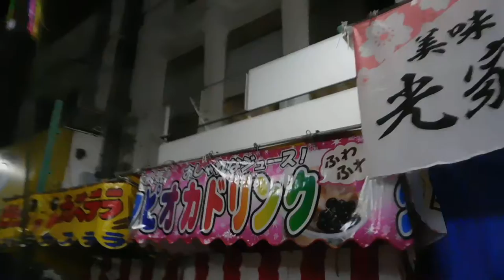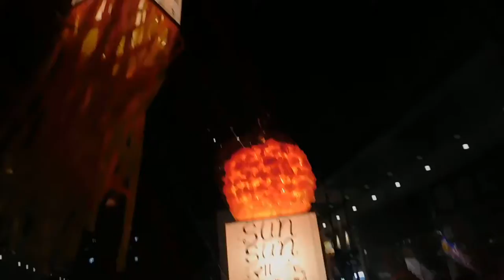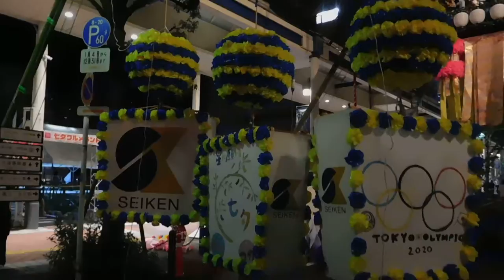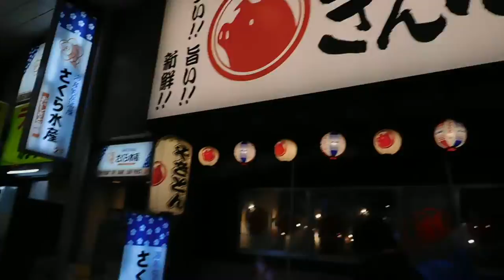湘南ひらつか七夕まつり20190704スターモール 工事中 完成間近DSCN1752